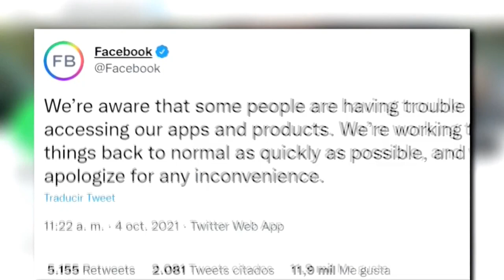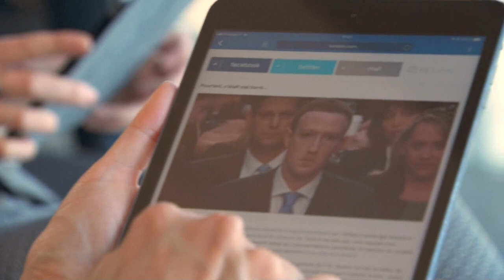Varias horas de corte y millones en pérdidas en semana negra para las redes sociales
Cuatro de las redes sociales y de mensajería más usadas del mundo: Facebook, Whatsapp, Messenger e Instagram, todas ellas pertenecientes a la misma empresa, que dirige el multimillonario Mark Zuckerberg, sufrieron su lunes negro con un corte prolongado durante más de seis horas .

 ¡Visítenos!